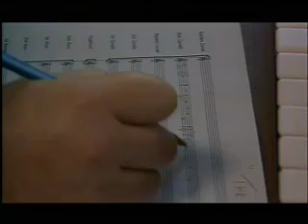Like Father (2001)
Extract from Amber feature film about three generations of men in the post-industrial Durham Coalfield. for a free programme of films/productions from Amber & friends.